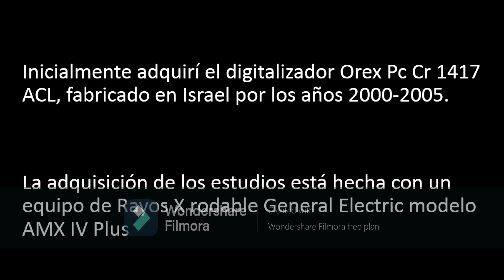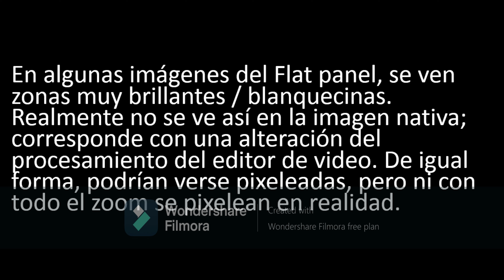Rayos X GE AMX 4 PLUS Comparación radiografía OREX PC CR 1417 Y FLAT PANEL iRAY modelo MARS 1417 V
NO POSEO LOS DERECHOS DE AUTOR DE LA MÚSICA; PERTENECE A
QUEENS OF THE STONE AGE,  MAKE IT WITH CHU, ALBUM ERA VULGARIS, 2007

Sin duda el equipo Orex Pc Cr 1417 hace un buen trabajo considerando su época de fabricación. Sin embargo se ve superado por la mayoría de los digitalizadores restantes, mostrando ante ellos importantes limitaciones
( Su película de fósforo no es muy sensible por lo tanto en cualquier exposición requires mAs y kVp más altos de lo habitual. De igual forma su resolución de contraste es menor)

Los mejores digitalizadores de tipo CR son de AGFA, FUJI, KONICA MINOLTA y CARESTREAM.

En una escala de 10 en calidad de imagen, yo colocaría al Orex en un 3/10, y al resto de digitalizadores más nuevos en 7/10.

A los flat panel en 9/ 10
El que adquirí lo hice a través de la empresa Equipo Médico JR de estado de México

Estas comparativas son con fines educativos.

En mi opinión, el Orex podría ser considerado la parte romántica de la Radiología, hablando del inicio de la digitalización de la imagen de Rayos X convencional mediante CR. Es un sistema que actualmente  te saca de apuros para alguna urgencia, especialmente para extremidades.

Las imágenes de columna del Orex fueron en pacientes delgados.

TODAS las imágenes de columna del flat panel fueron con pacientes muy obesos.

Es cierto que puedes  tener una calidad de imagen muy buena con un CR más nuevo, no obstante, yo he trabajado con digitalizadores CR buenísimos y siguen estando por debajo de los flat panel, sin dejar de lado que el FLAT panel reduce la dosis de radiación empleada ( es muuy sensible al Rayos X) y acorta los tiempos de adquisición y procesamiento de imágenes)